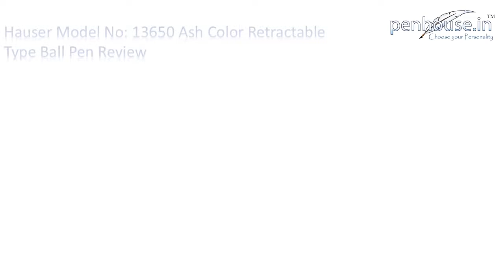Hauser Model: 13650 Galaxy Ash Color body with silver clip fine Tip Rectractable Ball pen